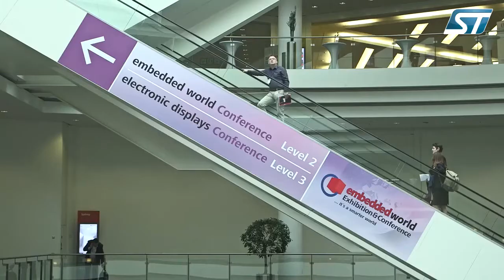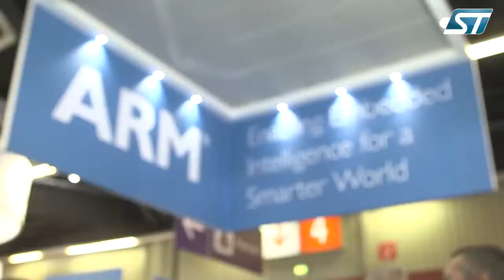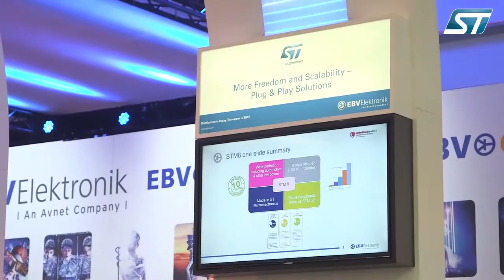ST at Embedded World 2015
ST  at Embedded World 2015, Nuremberg, Germany.